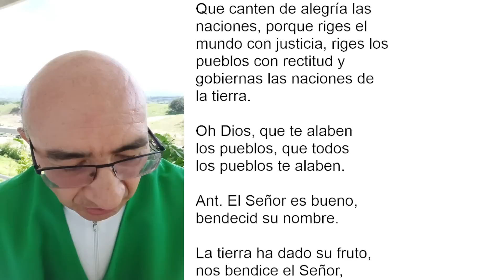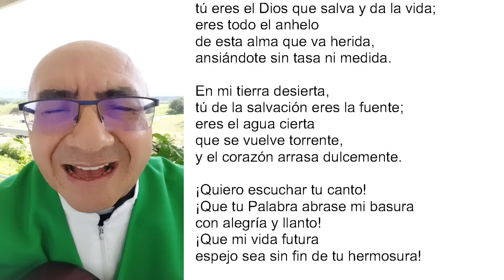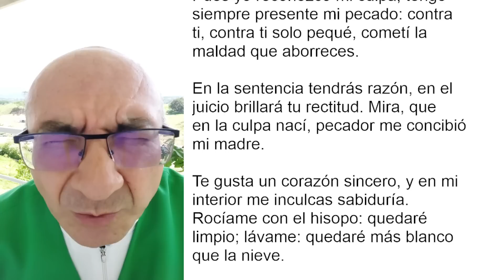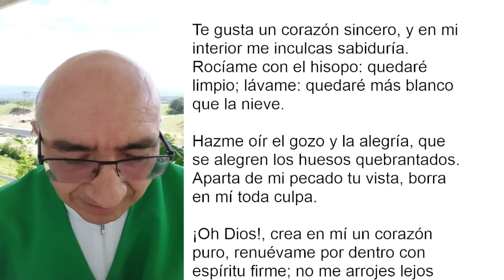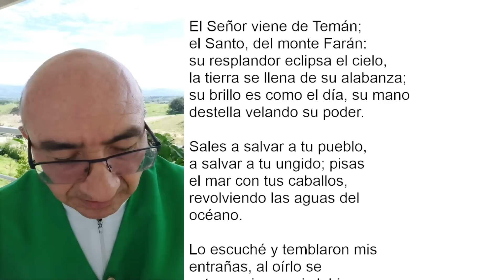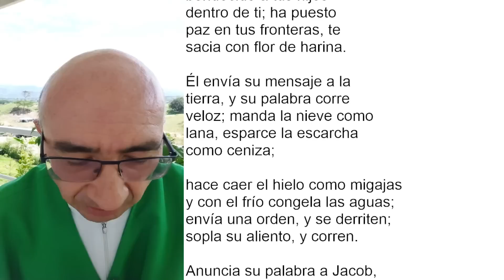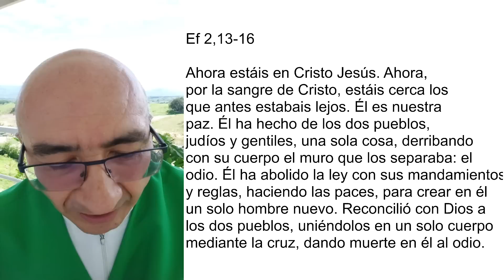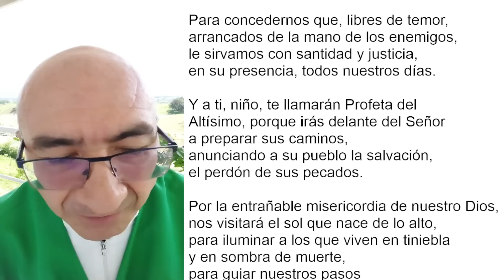LAUDES DEL DÍA DE HOY, VIERNES 8 DE JULIO. ORACIÓN DE LA MAÑANA